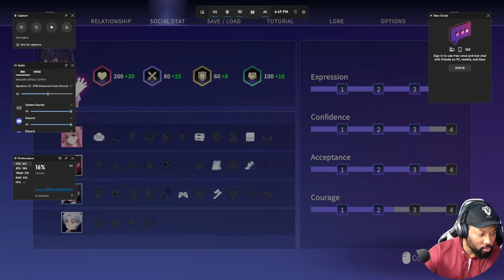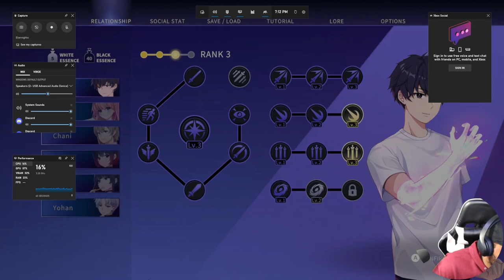Eternights Lets Play Part - 7